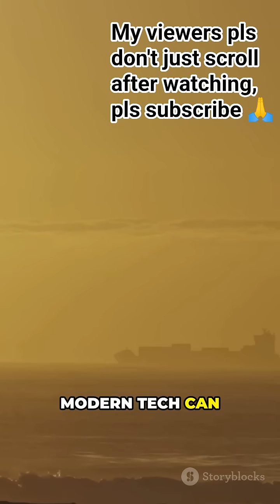What Happens If a Ship Gets Lost in the Ocean? 🌊⚓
Ever wondered what happens when a ship gets lost in the middle of the ocean? 🌊
When GPS and modern systems fail, sailors switch to ancient navigation techniques like the compass, nautical charts, dead reckoning, radar bearings, and even the stars ⭐.

This is real seamanship.

Watch till the end to learn how ships find their way home — even in total darkness.